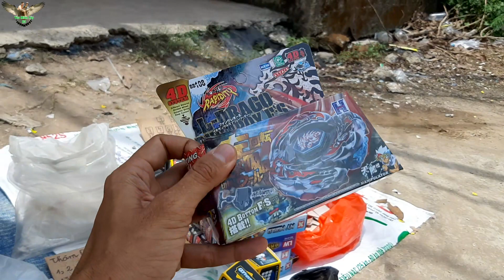Con Quay Lốc Xoáy Thần Tốc , bảo bối kích thích sự hiếu kì của học sinh chơi rút thăm 2k bên quầy cá